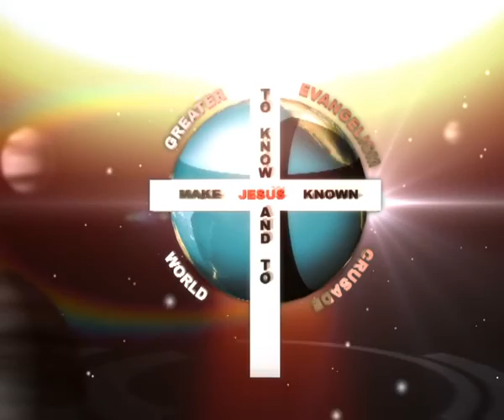40th Anniversary celebration invitation.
It shall be 9 days of Holy-Spirit power packed services, divine encounter, unforgettable experiences such as the Upper-room encounter on the day of Pentecost as found in Acts 2:1-12, divine insights of the Word of God and lots more. Come and your life will never be the same again.